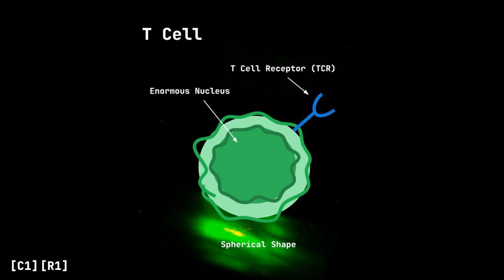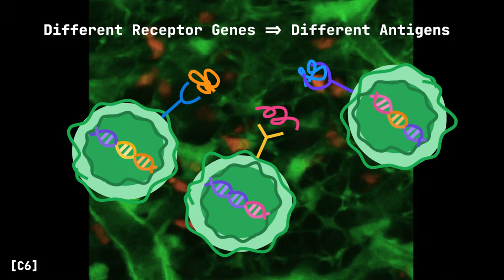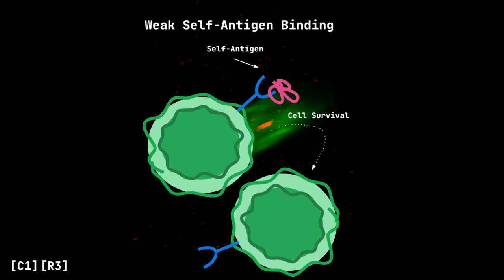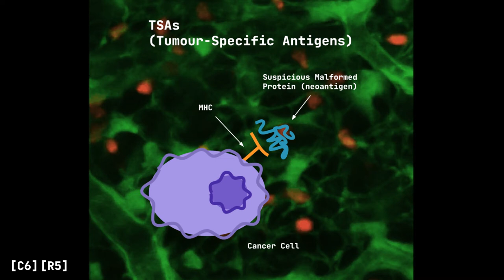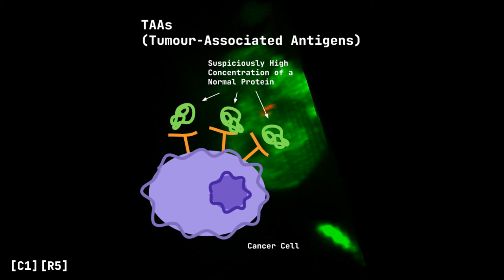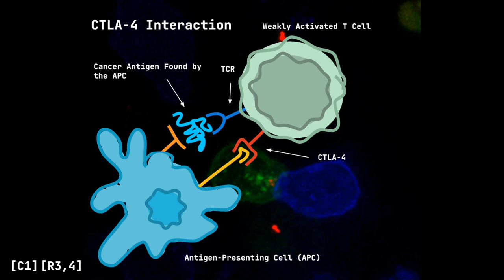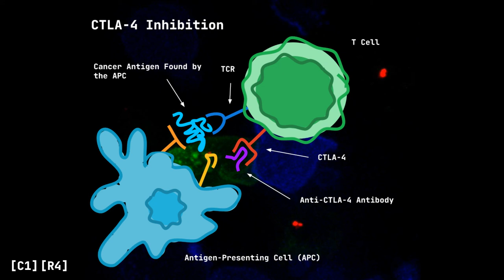Killing the Kill Switch: Immune Checkpoint Inhibitors in Cancer Immunotherapy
One of the most important functions of the immune system is eliminating cancerous cells before they have the chance of multiplying out of control. But cancerous cells are genetically unstable and can evolve to exploit the regulatory mechanisms of our immune system, saving themselves from destruction. Researchers have unravelled the molecular mechanisms behind this exploitation and developed drugs that turn the tides in the battle against cancer.

Credits:
Thumbnail: Modified version of: de la Roche M, Ritter AT, Angus KL, et al. Hedgehog signaling controls T cell killing at the immunological synapse. Science. 2013;342(6163):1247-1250. doi:10.1126/science.1244689

[C1] Modified version of: de la Roche M, Ritter AT, Angus KL, et al. Hedgehog signaling controls T cell killing at the immunological synapse. Science. 2013;342(6163):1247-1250. doi:10.1126/science.1244689
[C2] Modified version of: Huth J, Buchholz M, Kraus JM, et al. Significantly improved precision of cell migration analysis in time-lapse video microscopy through use of a fully automated tracking system. BMC Cell Biol. 2010;11:24. Published 2010 Apr 8. doi:10.1186/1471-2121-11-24
[C3] Modified version of: Weigelin, B., den Boer, A.T., Wagena, E. et al. Cytotoxic T cells are able to efficiently eliminate cancer cells by additive cytotoxicity. Nat Commun 12, 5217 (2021).
[C4] Modified version of: Toné S, Sugimoto K, Tanda K, et al. Three distinct stages of apoptotic nuclear condensation revealed by time-lapse imaging, biochemical and electron microscopy analysis of cell-free apoptosis. Exp Cell Res. 2007;313(16):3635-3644. doi:10.1016/j.yexcr.2007.06.018
[C5] Modified version of: Lemaître Florent, Carmena Moratalla Ana, Farzam-kia Negar et al. Capturing T Lymphocytes’ Dynamic Interactions With Human Neural Cells Using Time-Lapse Microscopy. Front. Immunol. Published 2021 Apr 22.
[C6] Modified version of: Marc Bajénoff, Jackson G. Egen, Lily Y. Koo et al. Stromal Cell Networks Regulate Lymphocyte Entry, Migration, and Territoriality in Lymph Nodes. Cell. Published 2006 Dec 1.
[C7] Modified version of: Qi S, Shi H, Liu L, Zhou L, Zhang Z. Dynamic visualization of the whole process of cytotoxic T lymphocytes killing B16 tumor cells in vitro. J Biomed Opt. 2019;24(5):1-7. doi:10.1117/1.JBO.24.5.051413
[C8] Modified version of: Weigelin, B., den Boer, A.T., Wagena, E. et al. Cytotoxic T cells are able to efficiently eliminate cancer cells by additive cytotoxicity. Nat Commun 12, 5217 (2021).
[C9] Modified version of: Weigelin, B., den Boer, A.T., Wagena, E. et al. Cytotoxic T cells are able to efficiently eliminate cancer cells by additive cytotoxicity. Nat Commun 12, 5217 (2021).

References:
[R1] Kumar BV, Connors TJ, Farber DL. Human T Cell Development, Localization, and Function throughout Life. Immunity. 2018;48(2):202-213. doi:10.1016/j.immuni.2018.01.007
[R2] F. Nina Papavasiliou, David G. Schatz. Somatic Hypermutation of Immunoglobulin Genes. Cell. Published 2002 Apr 19.
[R3] Buchbinder EI, Desai A. CTLA-4 and PD-1 Pathways: Similarities, Differences, and Implications of Their Inhibition. Am J Clin Oncol. 2016;39(1):98-106. doi:10.1097/COC.0000000000000239
[R4] Judith A. Seidel, Atsushi Otsuka, Kenji Kabashima. Anti-PD-1 and Anti-CTLA-4 Therapies in Cancer: Mechanisms of Action, Efficacy, and Limitations. Front. Oncol. Published 2018 March 28.
[R5] Zheying Zhang, Manman Lu, Yu Qin et al. Neoantigen: A New Breakthrough in Tumor Immunotherapy. Front. Immunol. Published 2021 Apr 16.